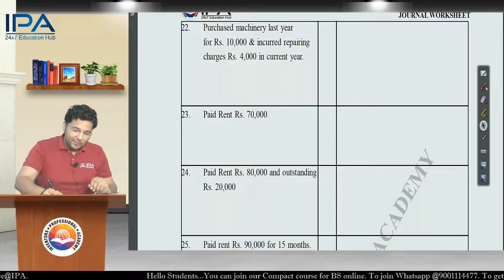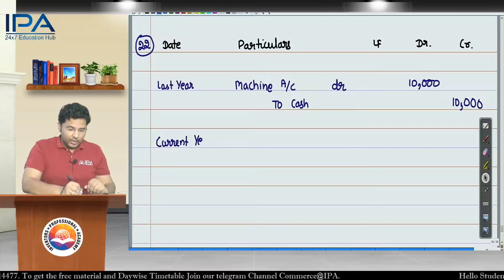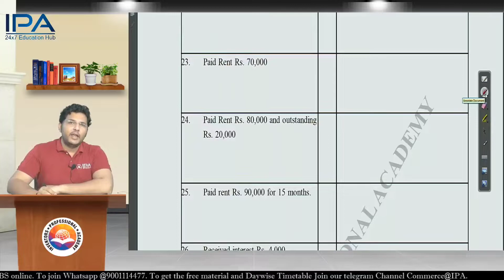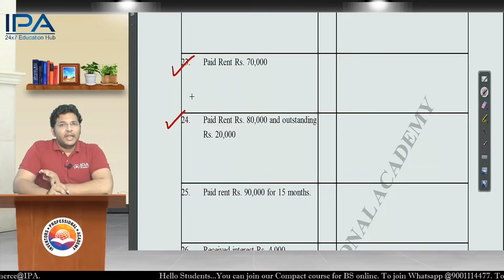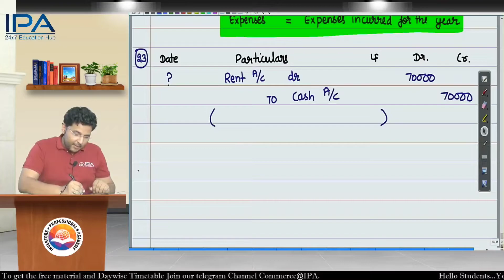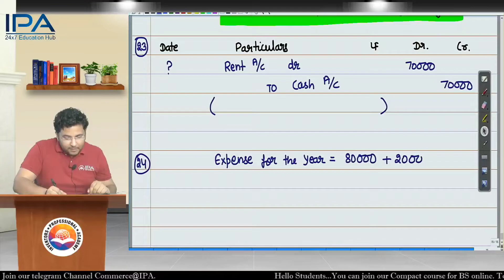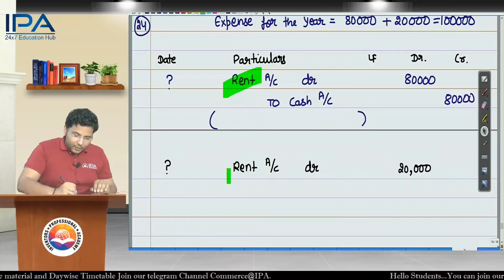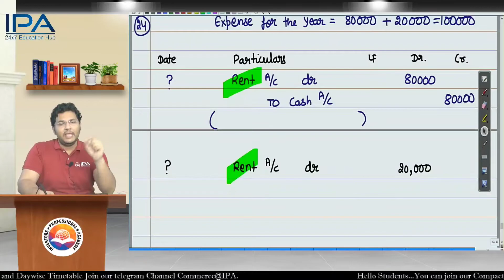L 46 / Journal / Class XI / Journal Transaction 22,23,24/ Part 12 / By CA Mahendra Singh Shekhawat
✔️ Class:11
✔️ Subject: Accounts
✔️ Topic Name: Journal Fully Explained